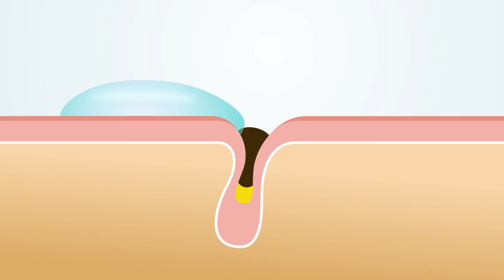Hada Labo 去角质化妆水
Hada Labo去角质化妆水含有葡糖酸和传明酸帮助代谢表皮老废角质和抚平粗糙肌肤，深层净化皮肤，疏通毛孔，打造柔嫩光滑肌肤，告别痘痘。适用于所有肌肤。